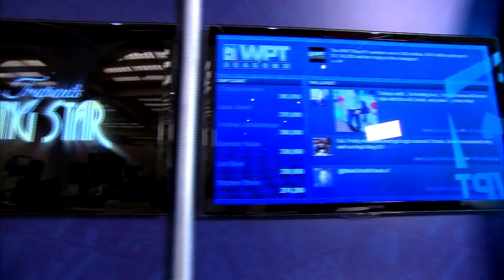WPT Bay 101: WPT Royal Flush Girls Social Bar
While at Bay 101 Casino in San Jose, CA, for WPT Bay 101, the Royal Flush Girls took a moment to give WPT viewers a behind-the-scenes tour of the Royal Flush Girls Social Bar, their home away from home during a WPT event where players can hang out and play video games, watch old WPT episodes and charge their phones.

Check out that tour above and make sure to tune in to FSN on Sunday at 8pm or 11pm local time for all of the axtion from Bay 101 and plenty more behind-the-scenes looks at what happens on World Poker Tour.